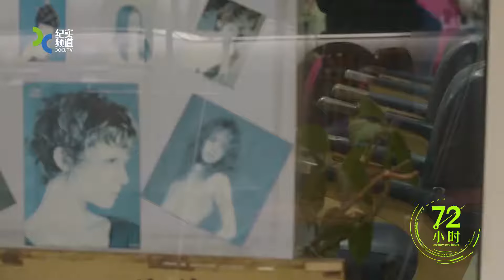【纪实片】《72小时》第8集：街边的理发店【东方卫视官方高清】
“记录当代人的心灵史，传递平凡生活的力量” 上海电视台纪实频道拍摄制作的周播短纪实栏目《72小时》，每期26分钟，每周一期。以72小时为拍摄周期，每一集择取一个公共空间，采访在此出现的不同人群，询问他们此时此刻出现在此地的原因，并邀请他们分享各自的人生故事。